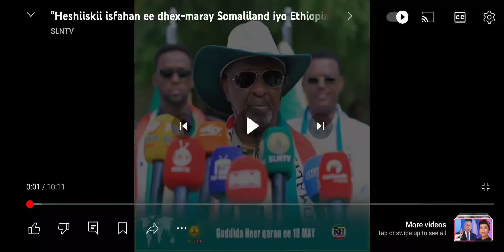Guddida Herer Qaran Ee Xaflada 18 May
# HAPPY TO Y 18 May #